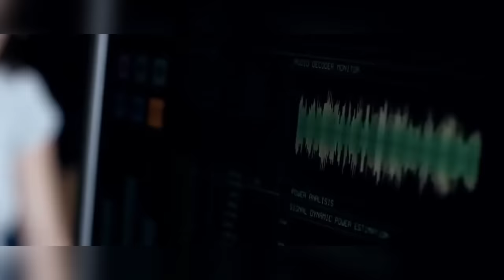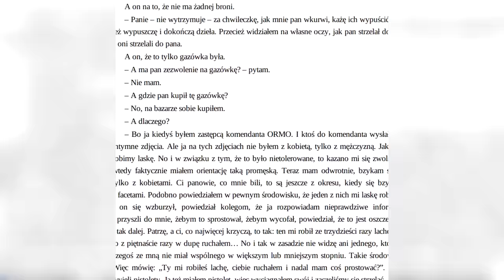Pitbull. Nowe porządki - PRAWDZIWE HISTORIE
Niektóre historie pokazane w filmie Pitbull. Nowe porządki, były zainspirowane prawdziwymi wydarzaniami, opowiem dzisiaj które